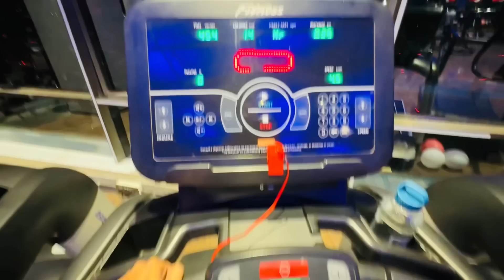Humare Ghar Mein Chori Ho Jati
Aaj humare ghar mein chori hote hote reh jati.. Kya hua jana hai tho., pura vlog dekho aur comments mein batao kaisa laga yeh